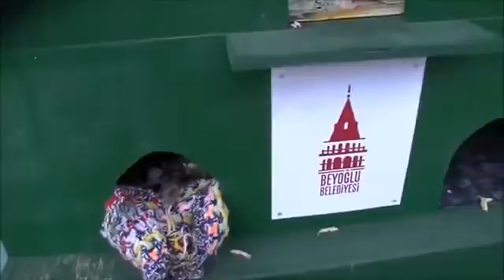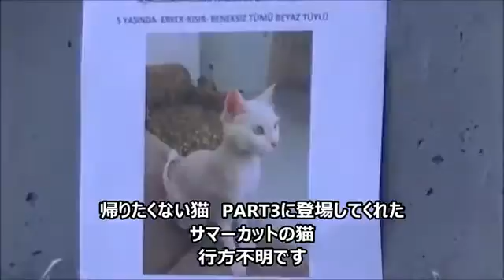Funny dog compilation - Funny cat compilation - Funny animal compilation - (HD)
Some cats and dog's are really funny when they are begging for food. Just look what they do to get something to eat ;) Hope you like our compilation, please ...

Funny babies and animals being adorable together Puppies & Babies & Kitties OH MY! New videos all the time!

Cats are so funny sometimes and they actually have different feelings. Just look at all those cute jealous kitties :P Hope you like our compilation, please share it ...

Scared Cats Funny Videos Of cat being scared on utube. Best funny cat videos ...

Compilation of the funniest cat moments caught on tape!

An epic compilation with funny and cute cats in one video - Facebook Instant Famous:

Get